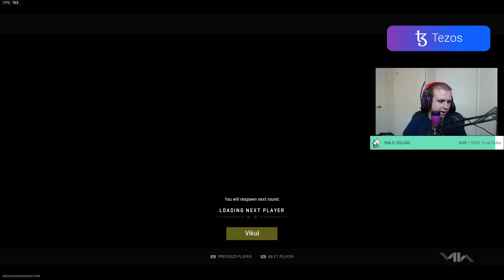Vikul runs into Seany in Ranked Play!